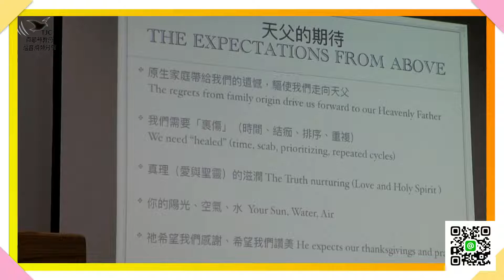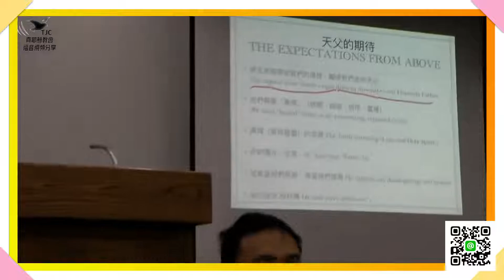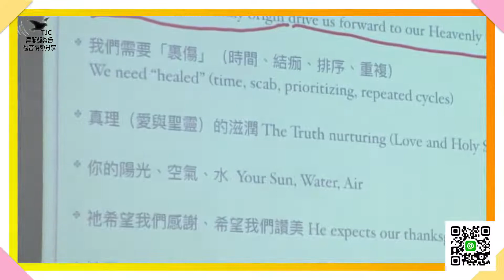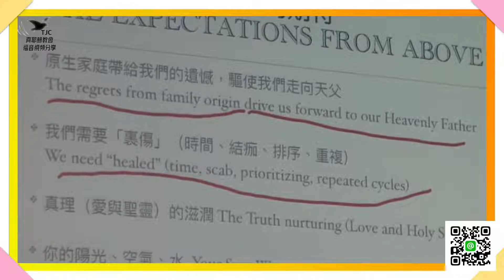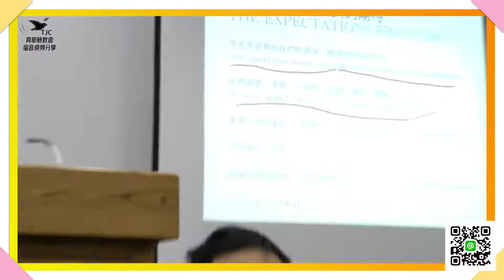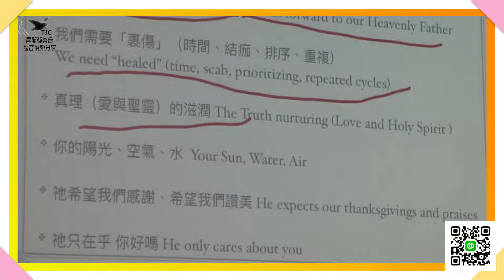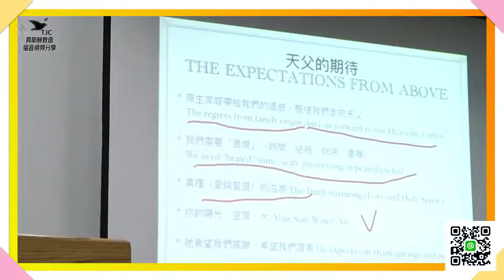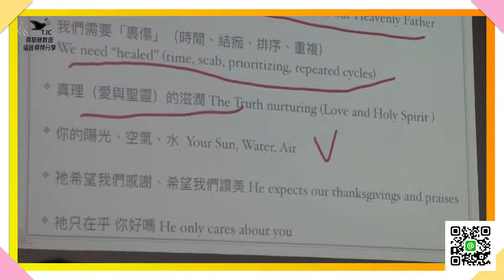【家祭中的輔導講座】在家庭里重建愛（八）～朱仲暉老師